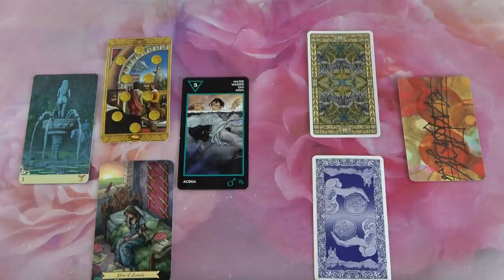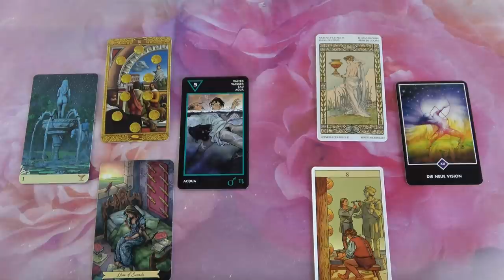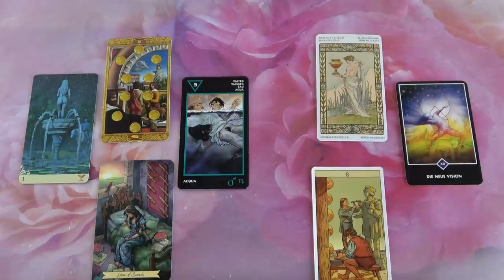Mi a terve? Hogy érzi magát? Mit fog tenni?💖Szerelmi Jóslás💖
Telefonos elérhetőségem jóslásra:
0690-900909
750Ft/Perc

Átutalás:
Erste Bank
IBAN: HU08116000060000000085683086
BIC: GIBAHUHBXXX
Tulajdonos: Dendera Susanna Medici

Kép: shutterstock/Yayayoyo